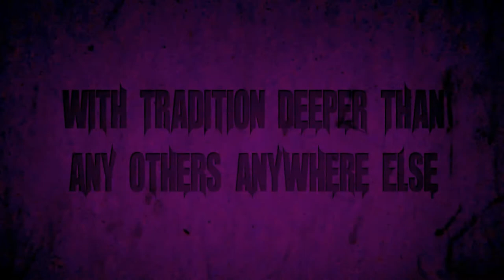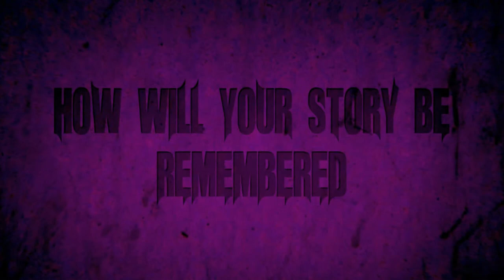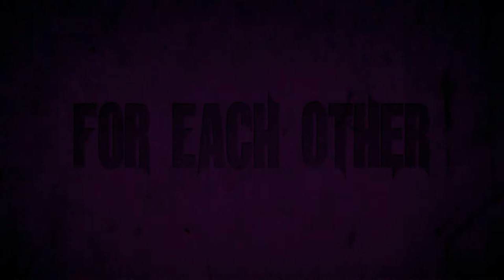Butler Grizzlies 2014 Season - Season Starter Trailer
We can rise above and do more than any other team before us has... With Each Other, For Each Other, Together As Grizzlies.